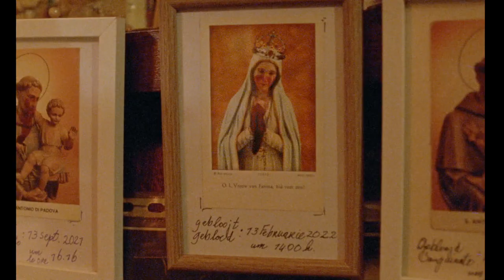Trailer: Het Wonder van Oirsbeek ENG subs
"Het Wonder van Oirsbeek" - Short documentary by Kees-Jan Mulder en Jaap van Heusden, camera by Jefta Varwijk. Shot on a mix of digital and analog super16. The 30 minute documentary acquaints us with Sanna and Leon, who inhabit a house with nearly 1000 roman catholic statues, icons and images, many of which are covered in bloody tears. Produced by Witfilm and commissioning producer EO. Post by Amator. Sound design: Coen Bruins. Music: Remco den Hollander. Premiere at Dutch Film Festival 2023. Shot on Aaton XTR on 500t and 250D and Z CAM S6G on mk2 superspeeds and some Canon 8-64.

Synopsis: (Dutch)

De woonkamer van een Limburgs stel staat vol met heiligenbeelden die huilen om al het slechte nieuws dat op hun televisie langskomt. Terwijl vrijwel niemand hen gelooft, bereiden de twee 'kleine profeten' zich erop voor dat hun huurhuisje weldra zal veranderen in een internationaal bedevaartoord, inclusief geneeskrachtige bron. Gaandeweg rijst de vraag of het wel zo gek is dat juist bij deze mensen thuis Maria haar tranen niet kan bedwingen.

Geproduceerd door Witfilm en co-producer @EODocs. Post door Amator. Sound design Coen Bruins. Muziek Remco Den Hollander.
Dank aan Nederlands Filmfonds @cobo @npofonds @takelimburg